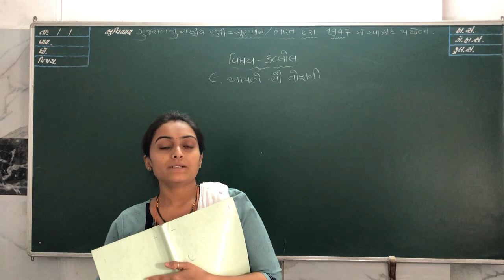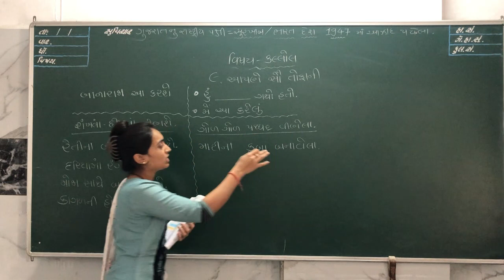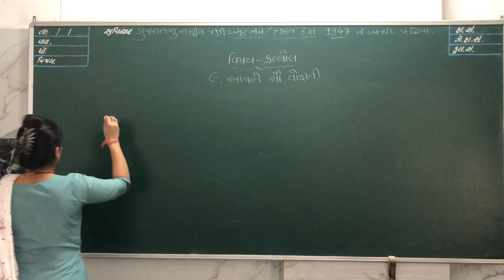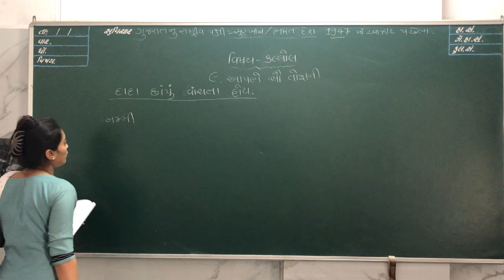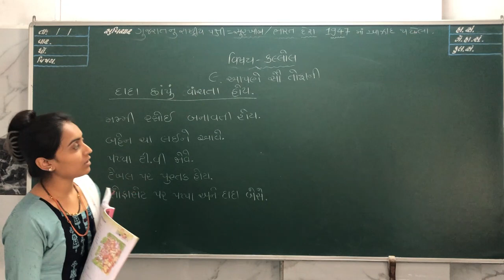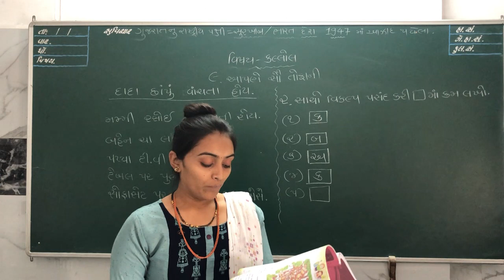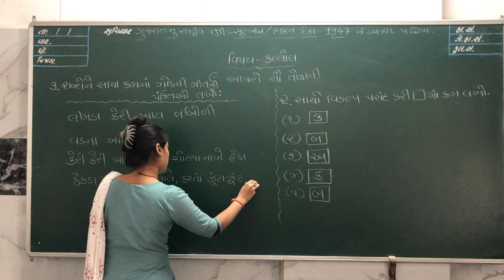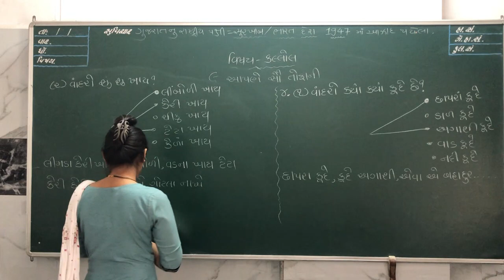ધોરણ 2 કલ્લોલ લેકચર 10 (જાન્યુઆરી)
STANDARD 2
KALLOL
JANUARY